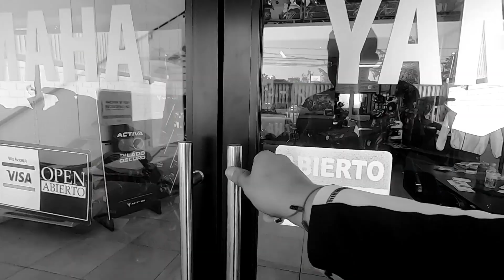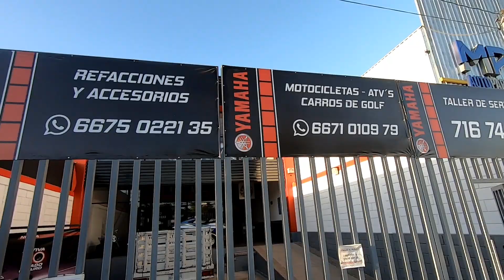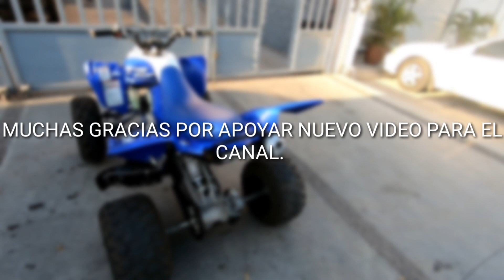POR CULIACAN EN RAPTOR 700R Y YZ 250 POR CULIACAN 🔥😷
MUCHAS GRACIAS POR MIRAR MIS VIDEOS Y SEGUIR APOYANDO  A YAMAHA CULIACAN POR PRESTARME LA RAPTOR, A LOS POLICIAS QUE ME DEJARON HACER UN POQUITO DE DESORDEN JAJAJA.
QUE ESTEN MUY BIEN. ANIMO Y BUENA VIBRA!
YO SOY JUAN Y ESTO ES SOBRE RUEDAS!!